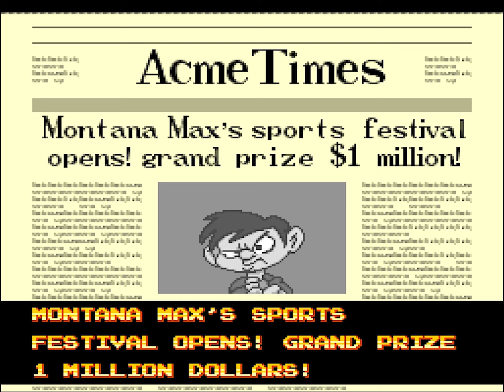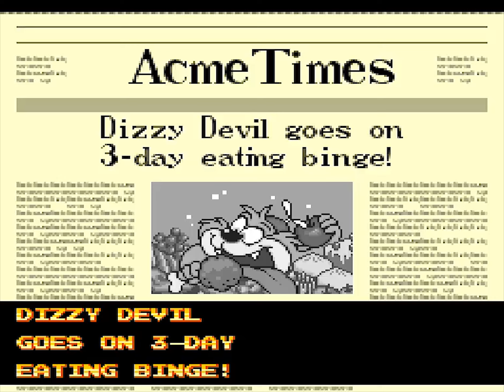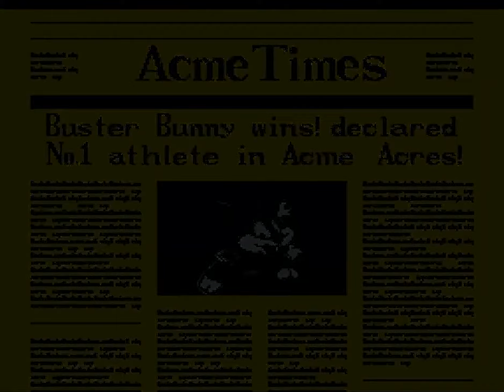Longplay of Tiny Toon Adventures: Wacky Sports Challenge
Longplay of Tiny Toon Adventures: Wacky Sports Challenge, played as the NTSC version on the Super Nintendo Entertainment System. This game's version was released in Dec. 1994.

0:00:00 - Start
0:00:30 - Intro
0:01:31 - Easy Course: Ice Cream Throw
0:03:44 - Easy Course: Chicken Race
0:05:43 - Easy Course: Weightlifting
0:09:22 - Easy Course: Saucer Throw
0:11:15 - Easy Course: Obstacle Course
0:14:00 - Easy Course: Birdman Contest
0:16:46 - Normal Course: Freestyle Skiing
0:20:25 - Normal Course: Chicken Dash
0:22:16 - Normal Course: Ice Cream Throw
0:24:13 - Normal Course: Pole Vault
0:26:50 - Normal Course: Weightlifting
0:30:10 - Normal Course: Saucer Throw
0:32:00 - Normal Course: Obstacle Throw
0:34:59 - Normal Course: Bungee Jump
0:38:29 - Hard Course: Log Cutting
0:40:28 - Hard Course: Chicken Dash
0:42:05 - Hard Course: Swimming
0:45:20 - Hard Course: Saucer Throw
0:47:08 - Hard Course: Weightlifting
0:50:20 - Hard Course: Bungee Jump
0:53:03 - Hard Course: Hammer Bash
0:56:29 - Hard Course: Pole Vault
0:59:02 - Hard Course: Obstacle Course
1:01:55 - Hard Course: Birdman Contest
1:04:30 - Super Course: Obstacle Course
1:08:05 - Super Course: Chicken Dash
1:09:39 - Super Course: Swimming
1:12:50 - Super Course: Saucer Throw
1:14:36 - Super Course: Freestyle Skiing
1:17:24 - Super Course: Pole Vault
1:19:35 - Super Course: Weightlifting
1:22:06 - Super Course: Bungee Jump
1:24:40 - Super Course: Hammer Bash
1:28:28 - Super Course: Birdman Contest
1:30:22 - Super Course: Log Cutting
1:32:06 - Super Course: Ice Cream Throw

1:34:16 - Ending + Credits
1:38:22 - News Paper Babs
1:38:38 - Marathon Event
1:41:42 - News Paper Dizzy
1:41:52 - News Paper Buster
1:42:06 - News Paper Plucky